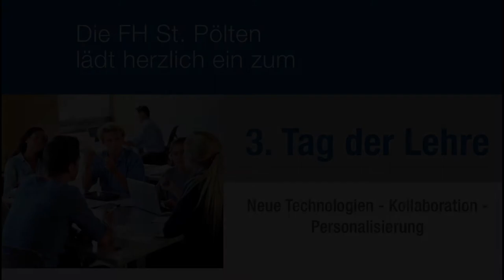Tag der Lehre 2014; Interview Susanne Binder, Universität Wien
Ein Teil des Rückblicks zum Tag der Lehre 2014 an der FH St. Pölten.

Video: cc_by_nc_fhstp/alexandertopf